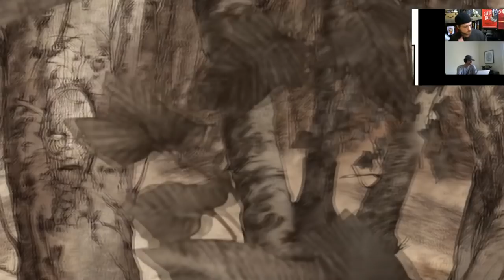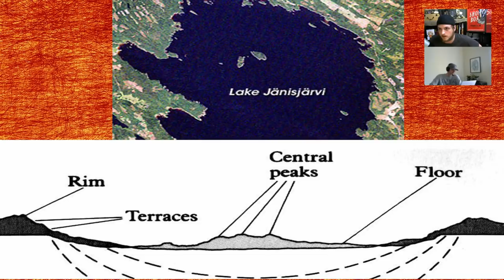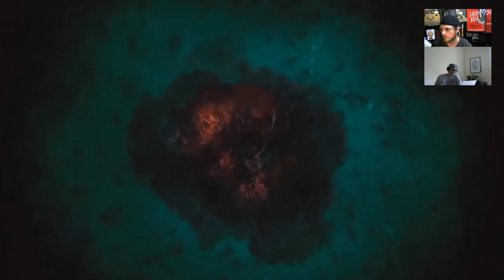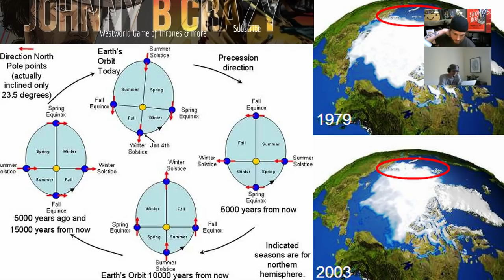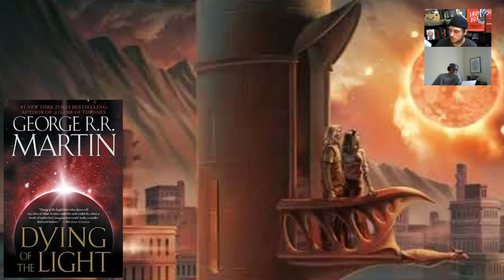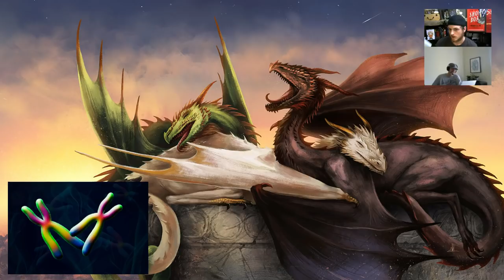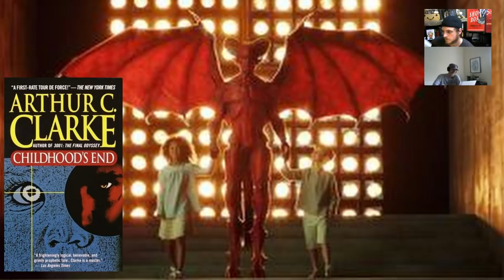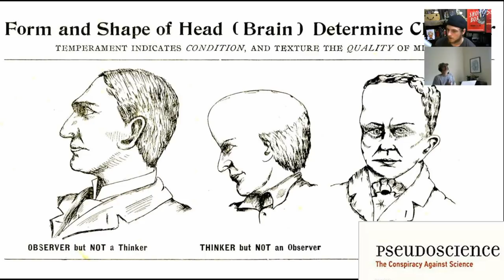Nooners of Locations and Lore | The Isle of Faces and The Gods Eye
Welcome to the 6th installment of Nooners of Locations and Lore series. Where I will be discussing many different locations in the A Song of Ice and Fire by George R. R. Martin. Including Fire and Blood and The World of Ice and Fire. This installment will feature Septa Shaena's Secrets and the location is The Isle of Faces.
Become a Crazy Companion Today!